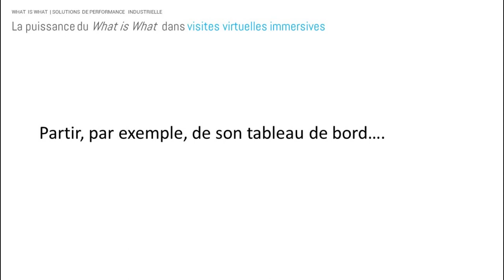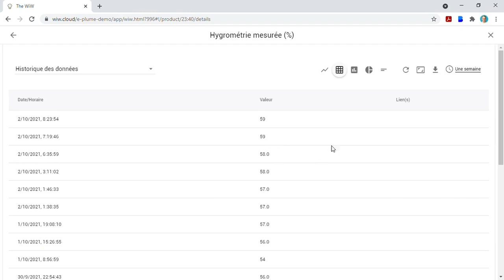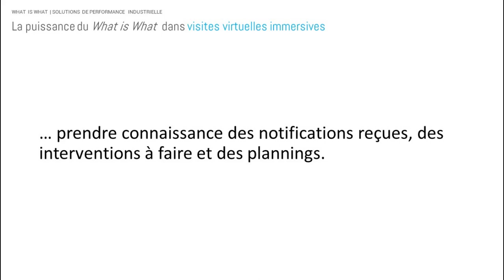Visite virtuelle 360 des installations intégrée dans le What is What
Petite démonstration des possibilités offertes par l'intégration d'une visite virtuelle en images HD 360° dans la plateforme What is What.

Maintenance, production, qualité, traçabilité, traitement de données, IA : découvrez sur cette chaîne les vidéos de The WiW, offreur de solutions pour l'industrie 4.0.

pour découvrir toutes les solutions qui vont vous permettre d'améliorer votre performance industrielle.